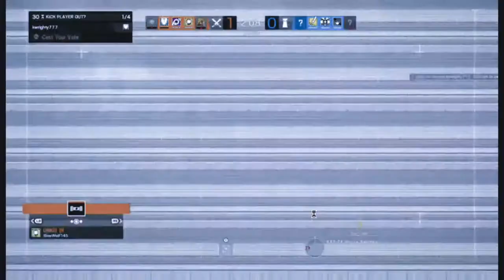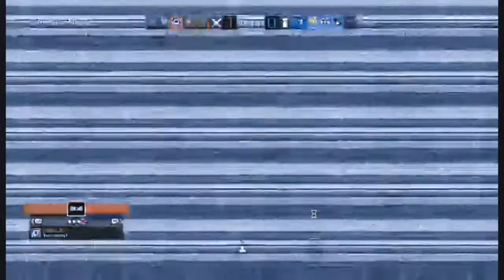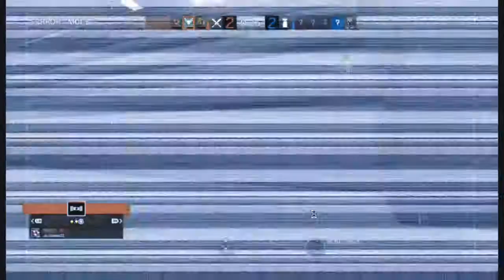Rainbow six siege!